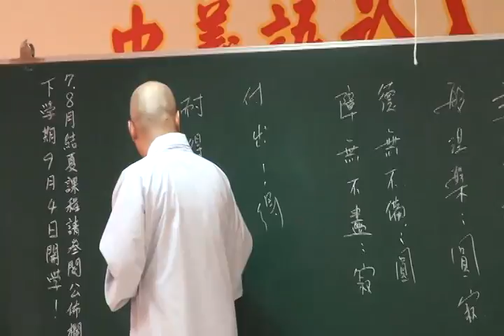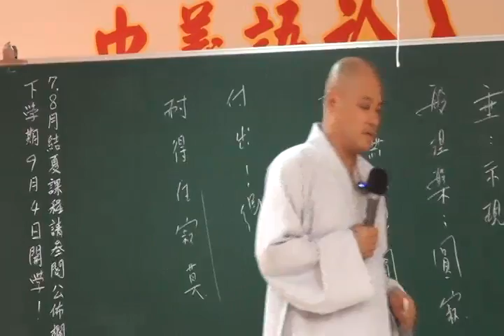2011-7-3佛遺教經明靄法師主講1集( 2 )